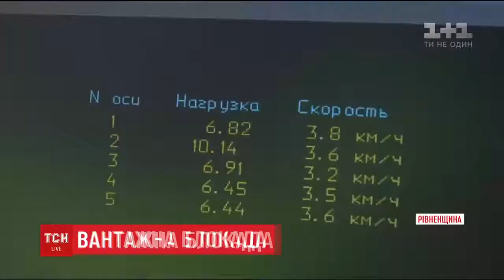Lалекобійники влаштували акцію "Оштрафуй перевантажену фуру"